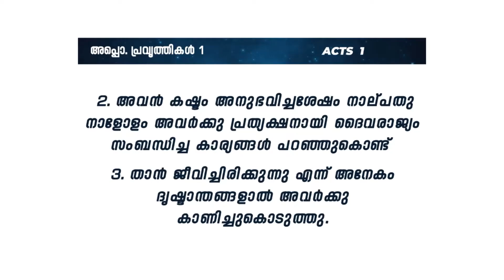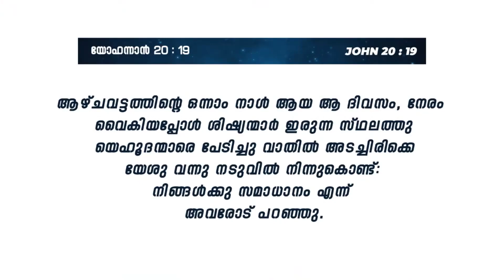ഭയത്തെ അകറ്റുന്ന ഉയർപ്പിൻ്റെ ശക്തി | PR. RAJU POOVAKALA | 160-ാം മത് വീട്ടിലെ സഭായോഗം